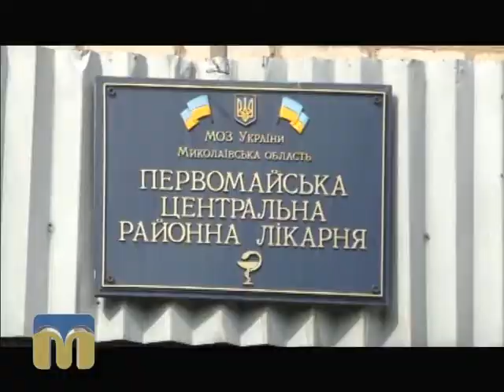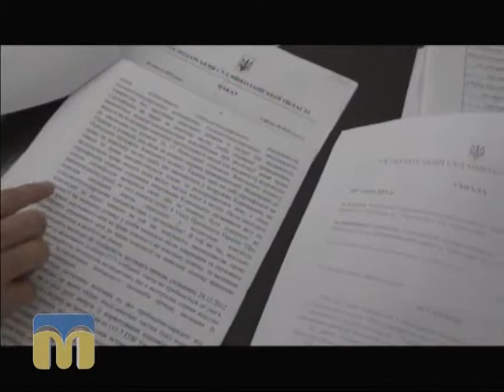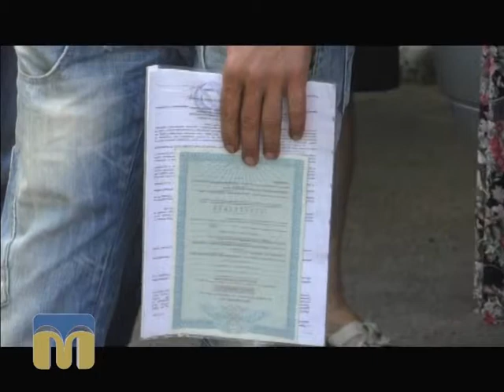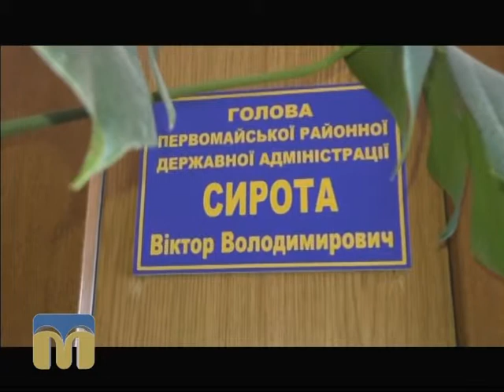ТНМ. "Очима репортера". Чиї землі?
Автор, оператор - Наталія Єчкалова.